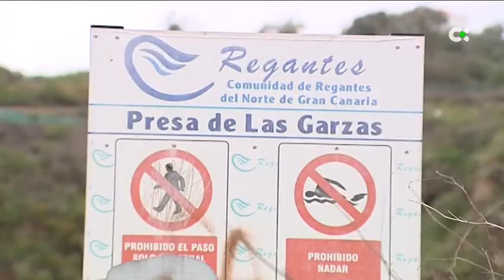El norte grancanario, preocupado por la posible escasez de agua para el verano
El norte de Gran Canaria también está preocupado por la falta de agua. Los agricultores han gastado en octubre, mes de otoño, lo mismo que en agosto, mes del verano por excelencia.